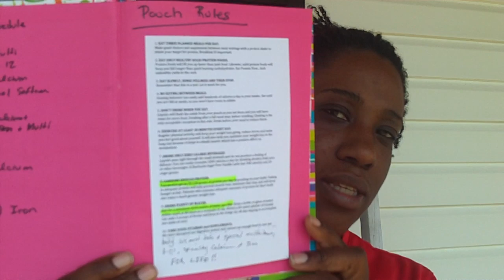Gastric Bypass/WLS Update: Back On Track & Bento Boxes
Wanted to give you guys a rundown on my stats from last week.
I do sooooo good when I write everything down (food journal)